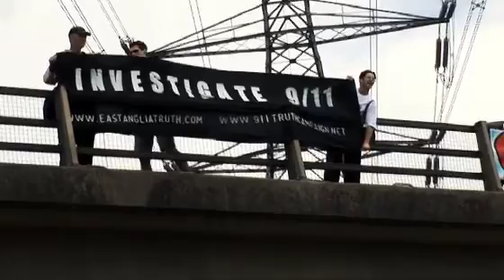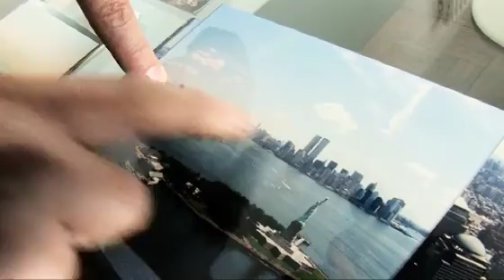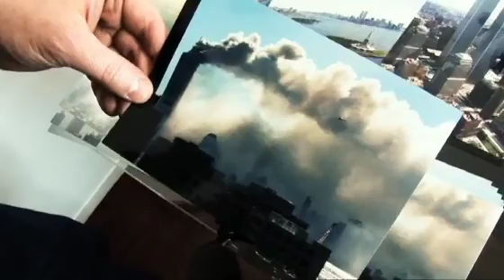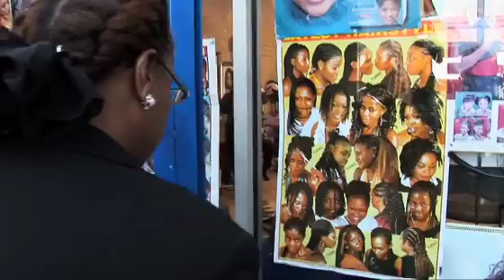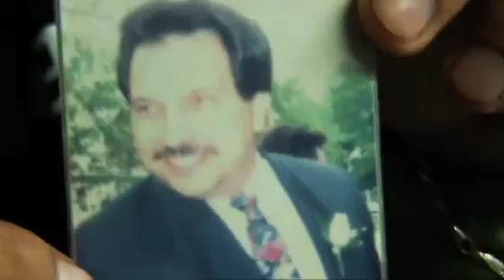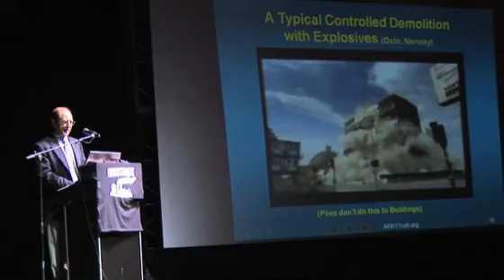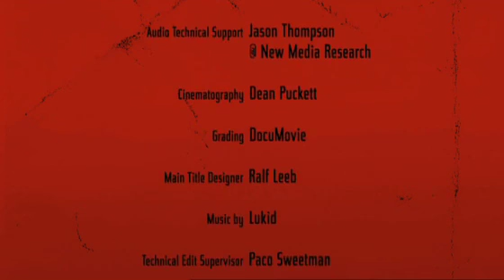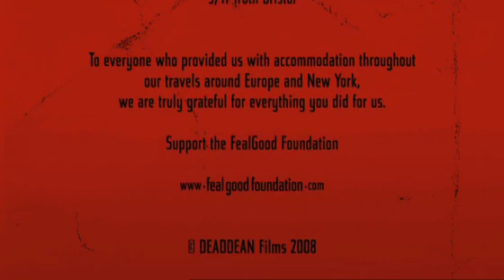THE ELEPHANT IN THE ROOM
As we dawn on the tenth anniversary of the horrific events of 9/11, we take a look at Dean Puckett's thought-provoking documentary The Elephant In The Room.

The film explores the quest of the 9/11 Truth Movement to enlighten people to question what actually happened on that September morning, highlighting gaps in the facts stated in the 9/11 commission report.